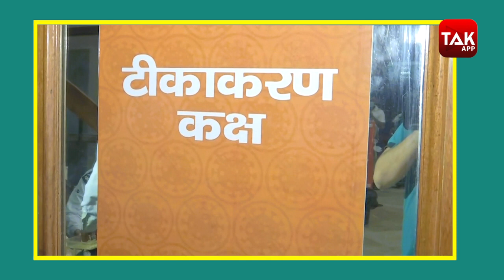Lockdown: Russia में कोरोना से मौत मचा हाहाकार, पुतिन ने लगाया लॉकडाउन, कोरोना फिर आ रहा है.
देश ने 100 करोड़ डोज का लक्ष्य पूरा कर लिया.. लेकिन आपको याद रखना होगा कि वैक्सीन के लिए अलिजिबल लोगों में 70 प्रतिशत आबादी ने वैक्सीन की एक डोज और 30 प्रतिशत आबादी ने वैक्सीन की दोनों डोज ली हैं. डॉक्टर्स ये साफ कह चुके हैं है कि कोरोना के खिलाफ बचाव वैक्सीन की दोनों डोज लगाने पर ही मिल सकता है.. चिंता की बात यह भी है कि 10 करोड़ लोगों ने कोविड टीके की दूसरी खुराक नहीं ली, जबकि उसकी समय-सीमा निकल चुकी है.. इसके साथ ही कोरोना धीरे धीरे दुनिया भर में पसार रहा है.. ब्रिटेन के बाद अब रूस में भी लॉकडाउन लगने की कगार पर आ गया है.. .